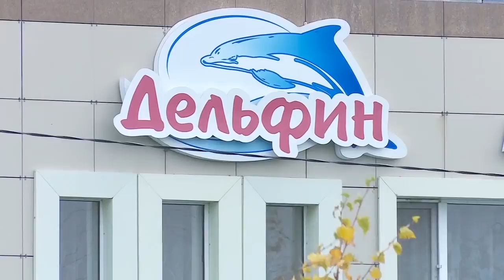В хищении из дома ребёнка "Дельфин" крупной суммы денег обвиняется бывший бухгалтер